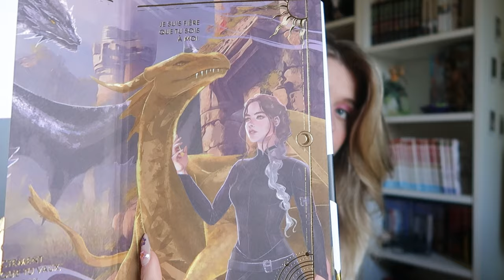Challenge romantasy 2024 | Pile à lire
La chaine de Nina @NinaQuill  , la chaine de Kimi @Kimicollections , la chaine de @Labouquinade & la chaine de Cam @Madamerrance  ✨

Hey ! 👋🏻   Bienvenue !
Je me présente : Elodie, 23 ans !
Aujourd'hui on se retrouve pour une vidéo où je vous montre ma pile à lire pour le romantasy challenge. C'est un genre littéraire que j'adooooore, donc c'est avec plaisir que je vais me plonger dans toutes ces lectures !

Livres mentionnés :
- Fourth Wing T1 de Rebecca Yarros
- La saga d'Auren T4 : Glow de Raven Kennedy
- Un palais d'épines et de roses de Sarah J. Maas
- Lore Olympus de Rachel Smythe
- Ce don perfide d'Emily Thiede
- Le Pont des Tempêtes, T1 de Danielle L. Jensen
- Zodiac Academy de Caroline Peckham

0:00 : Intro
0:45 : Les équipes
1:51 : Enemies to lovers
3:10 : Fae
4:10 : Carte
5:06 : Graphique
5:40 : VO
6:11 : Femme badass
7:10 : Coup de cœur youtubeuse
7:46 : Ecole/politique

✰ MES RÉSEAUX ✰
Bookstagram : elodie.ytube :

 / elodie.ytub.  .

En attendant la prochaine vidéo, si tu as des idées ou des retours n'hésite pas à les faire en commentaire !!  J'ai déjà super hâte de filmer la prochaine vidéo et en attendant qu'elle sorte je peux te proposer de t'abonner et de me suivre sur les réseaux ou à discuter en commentaire ou en DM !
Kiss !